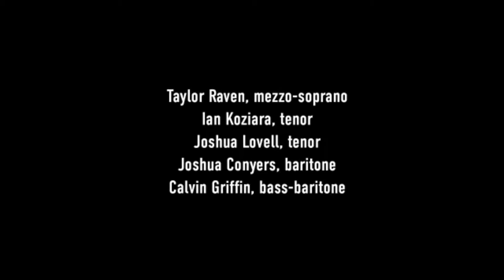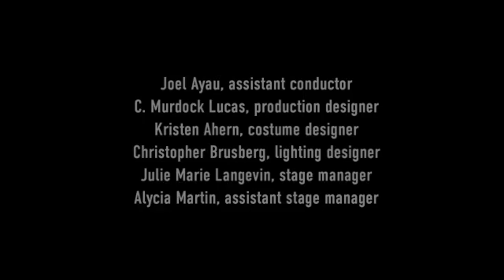NOI+F at Home: L'huere espagnole featuring Wolf Trap Opera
On June 13th, 2020, Baritone Joshua Conyers sat down with Morgan Brophy (Assistant Director of Artistic Administration, Wolf Trap Opera) and discussed life during Covid-19, race relations in our country, and Joshua's  amazing time at Wolf Trap Opera for the past two summers. This discussion is followed by an amazing show Ravel’s L'heure espagnole.

NOI+F at Home: Ravel’s L'heure espagnole featuring Wolf Trap Opera: Recorded at The Clarice Smith Performing Arts Center on June 22, 2019.

Relive NOI+F’s semi-staged performance of Ravel’s comedy L’heure espagnole! Vocal artists from Wolf Trap Opera share the story of a respected watchmaker, Torquemada, and his wife Concepcion's romantic escapades. Will Concepcion hatch a successful plan to deal with Torquemada’s frequent absence? Find out the hilarious consequences with Wolf Trap Opera and NOI+F!

L’heure espagnole
Maurice Ravel
Ward Stare, conductor
Wolf Trap Opera Artists

Semi-staged performance of Ravel’s one-act comedy
L’HEURE ESPAGNOLE
Libretto by Franc-Nohain

CAST
Concepcion - Taylor Raven
Gonsalve - Joshua Lovell
Ramiro - Joshua Conyers
Torquemada - Ian Koziara
Don Inigo de Gomez - Calvin Griffin

CREATIVE TEAM
Conductor – Ward Stare
Director – Emily Cuk
Production Designer – Charles Murdock Lucas
Lighting Designer – Christopher Brusberg
Associate Costume Designer – Kristen Ahern

MUSIC & PRODUCTION STAFF
Assistant Conductor – Joel Ayau
Musical Preparation – Joel Ayau, Grant Loehnig
French Coach – Jocelyn Dueck
Production Stage Manager – Julie Marie Langevin